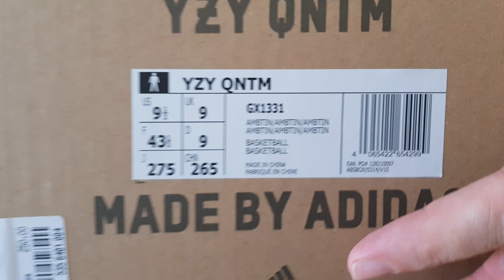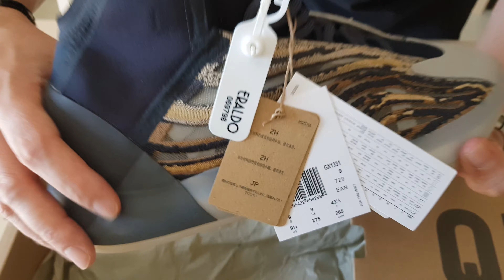ADIDAS YEEZY QNTM AMBER ( FARFETCH ) UNBOXING..👟👌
Adidas Yeezy QNTM Amber Tint présente une cage enPrimeknitsurmontée d'un chausson en néoprène noir. Ce coloris, se rapprochant de la version Flash Orange, est composé d'une association de noir, marron et beige, avec une touche de jaune.

Idéale pour la saison hivernale, la silhouette Yeezy QNTM se décline dans des coloris de plus en plus variés.
Prix 230 €
SKU : GX1331
Date de sortie : Décembre 2021
Colorway : AMBER TINT/AMBER TINT/AMBER TINT

chapitres

00:00 introduction
01:00 yeezy
02:00 qntm

00:00 conclusion